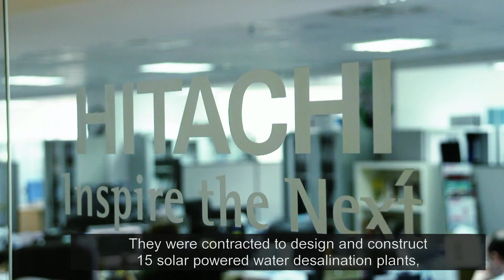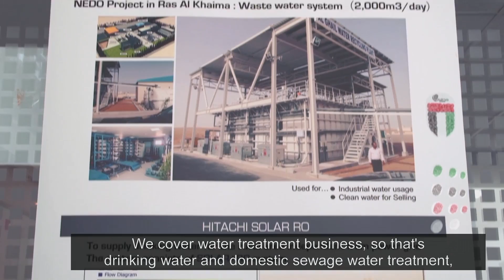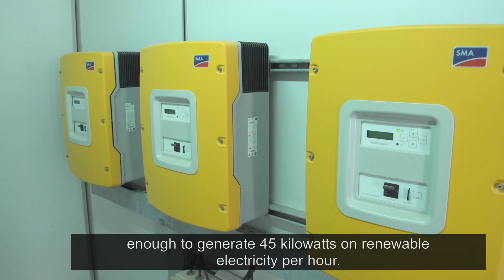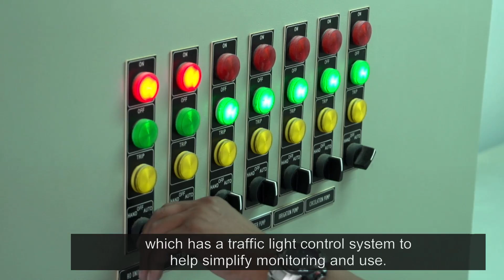Solution: Hitachi solar-powered desalination plants, Abu Dhabi - Hitachi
Green energy is a must in Abu Dhabi and it was a requirement of the project to power the desalination plants using solar energy. There is no lack of sunlight in Abu Dhabi and solar power overcomes the usually high cost of energy for operating the plant, but importantly it has no environmental impact.